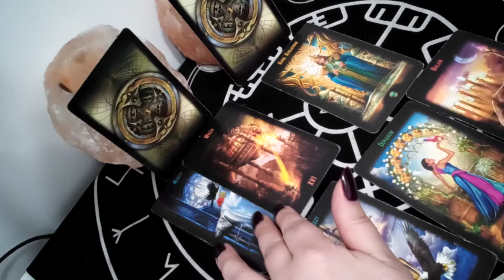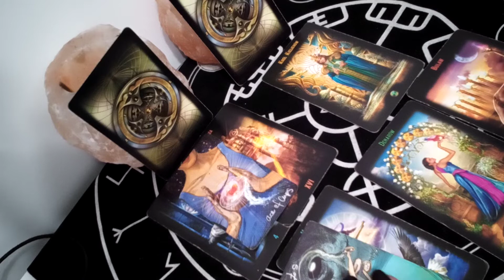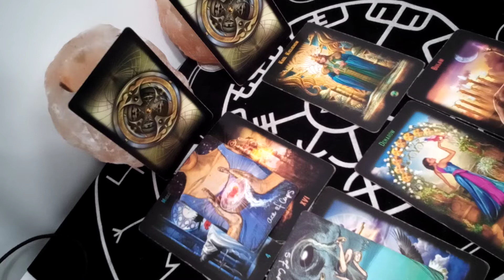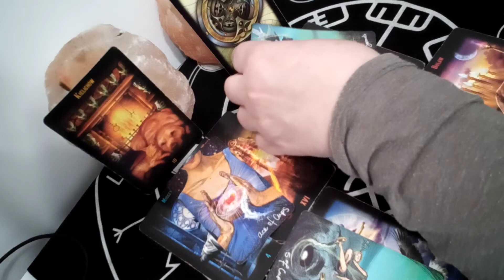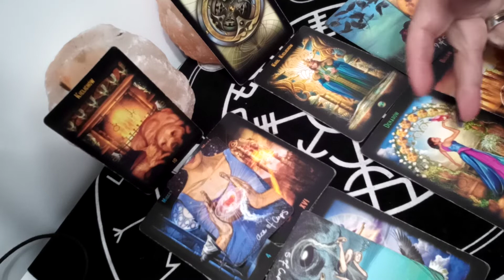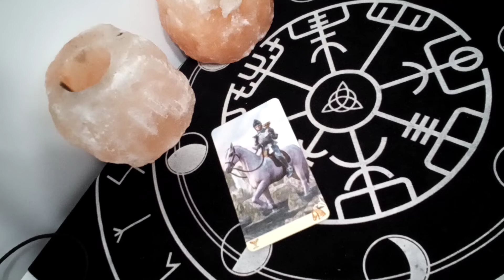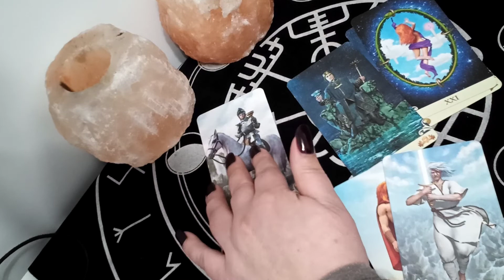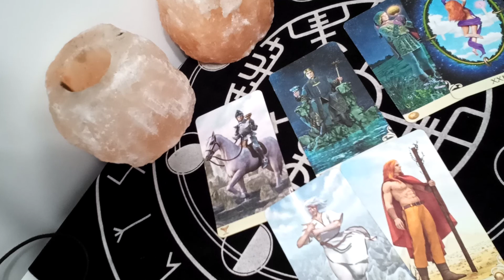STRZELEC - PRACA I MIŁOŚĆ+ NIESPODZIANKA NA MIESIĄC MARZEC 2021r..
STRZELEC - PRACA I MIŁOŚĆ+ NIESPODZIANKA NA MIESIĄC MARZEC 2021r.. To czytanko jest dla osób z pod znaku STRZELCA.

Zorientowałam się, że głośność w filmie jest odbierana na komputerze prawie żadna, za co bardzo przepraszam. Sugerowałabym słuchać filmu na komórce. Lepiej słychać!!!  W następnych czytaniach postaram się wszystko poprawić.

Mam nadzieję, ze się Wam spodoba i OCZYWIŚCIE ZACHECAM DO SUBSKRYPCJI, KOMENTARZY, I ŁAPEK W GÓRE..